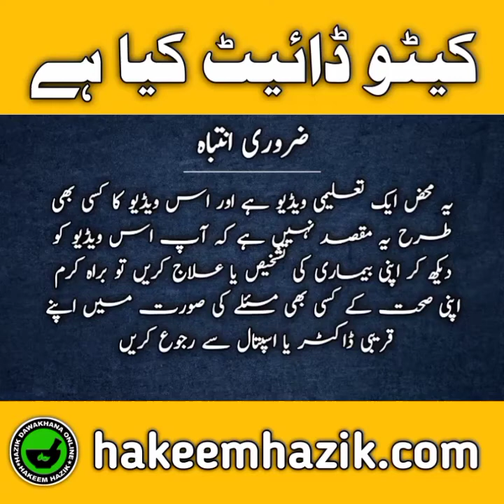KETO DIET KYA HAI | What is the Cato Diet? | Keto Diet Sy Motapa Khatam | Keto Diet Sy Sugar Ka Ilaj